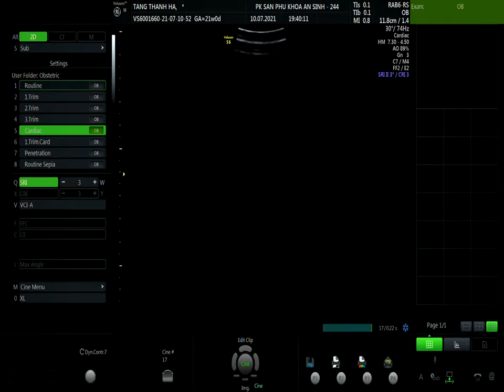TĂNG THANH HÀ 10/7 V1